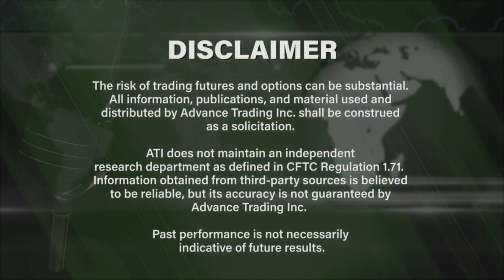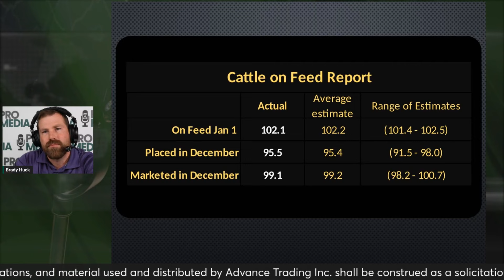ATI | January Cattle On Feed Report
What a week in the cattle market!
Brady Huck digs into the latest Cattle On-Feed Report and Risk Management tools for the cow-calf cattlemen & rancher.